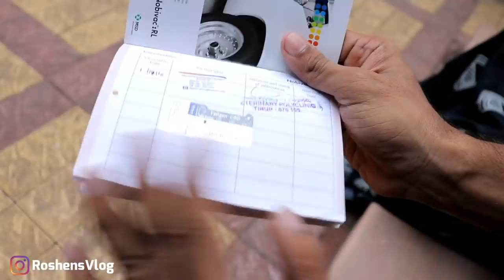1.5 ലക്ഷം വിലയുള്ള പൂച്ച 😲 !! Cat Worth 1.5 Lakh | Persian cat collection of Saira Banu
Cat Worth 1.5 lakhs . Persian cat collection of Saira Banu Tirur episode 2